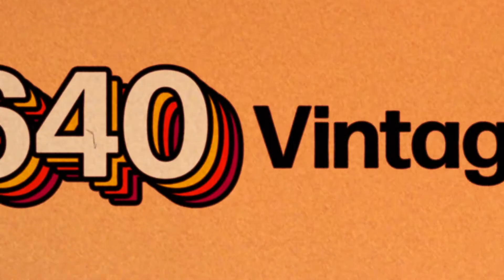640 Vintage: GRIND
GRIND - Written and Directed by Alex Leon (2018)

An instagram personality turns explorer after a livestream gone wrong.

640 Films propels each artist, amplifying and defining their individual voice, while fostering the creative growth of the collective.